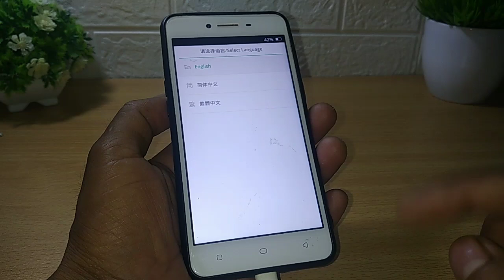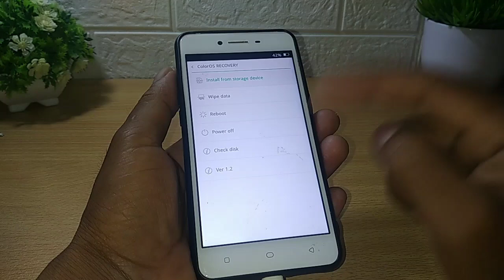CARA MENGATASI HP OPPO MATI TOTAL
CARA MENGATASI HP OPPO MATI TOTAL  TANPA BONGKAR HP